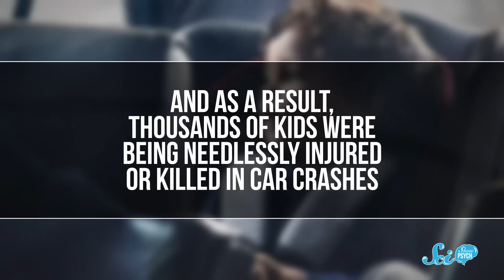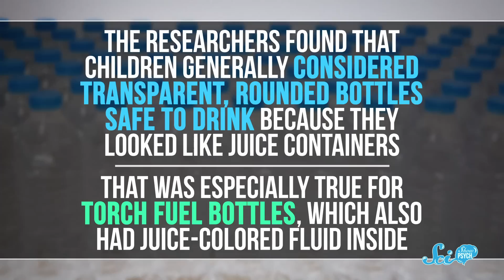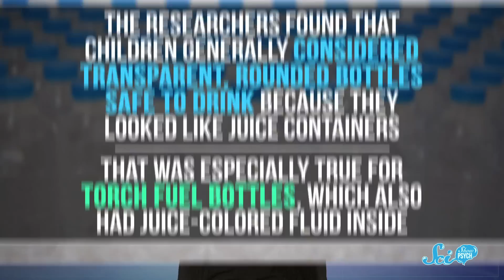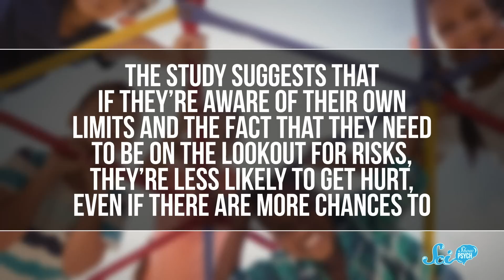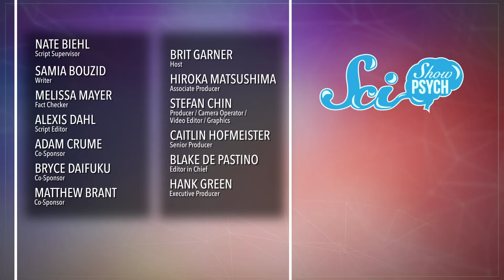How Basic Psychology Can Save Kids' Lives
Knowing a few things about human psychology can help us avoid some of the thousands of accidents that injure or kill children around the world every year.